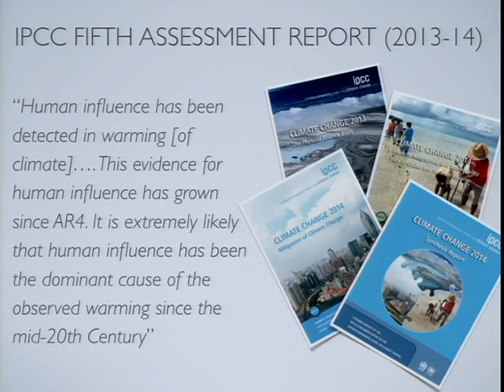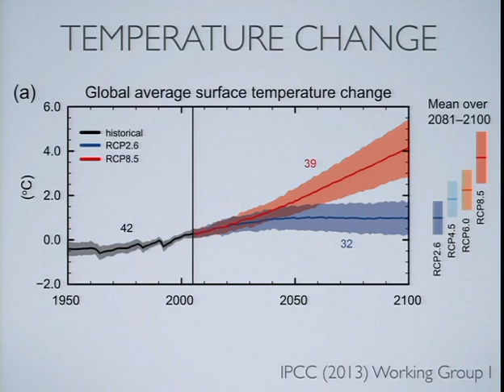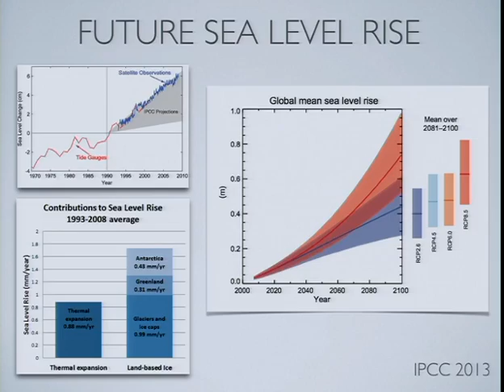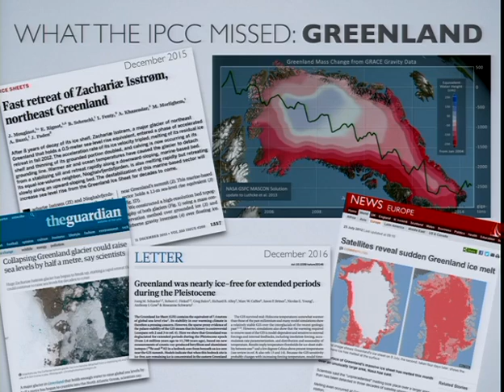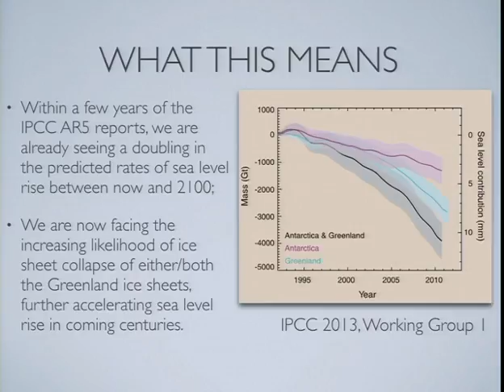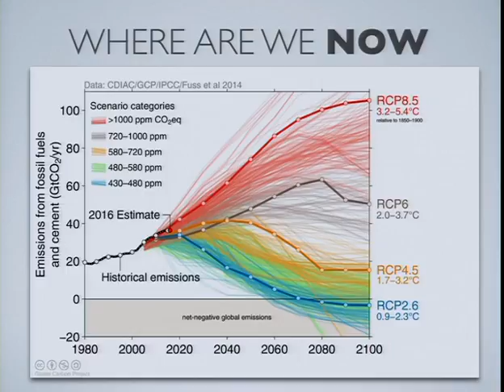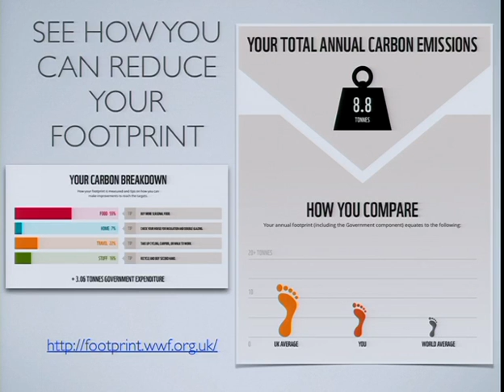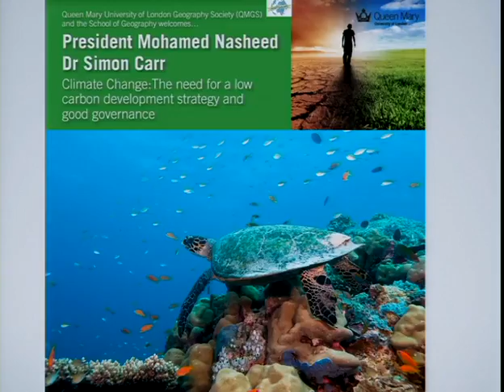Climate Change Lecture hosted by Geography Society at Queen Mary University of London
Queen Mary Geography Society (QMGS) hosted the first of their academic lecture series on 15 February 2017 at Queen Mary University of London (QMUL). President Mohamed Nasheed, formerly of the Maldives, and Dr Simon Carr, Senior Lecturer in Geography at QMUL, delivered the need for a low carbon development strategy and the latest research findings.